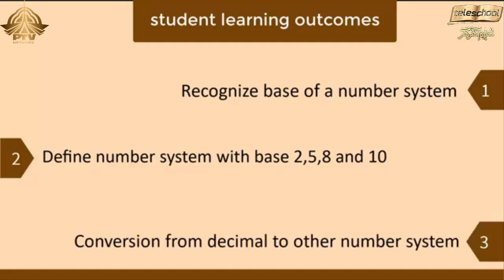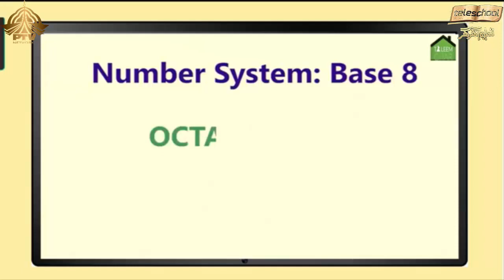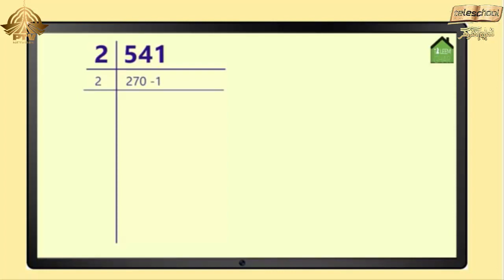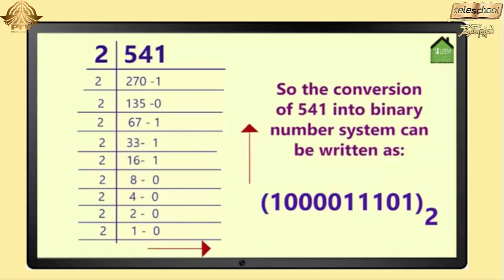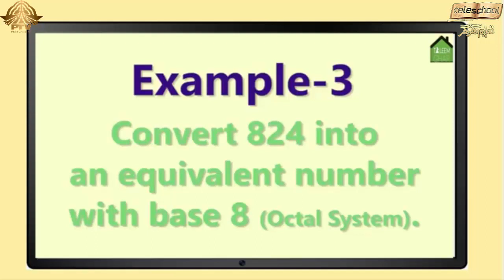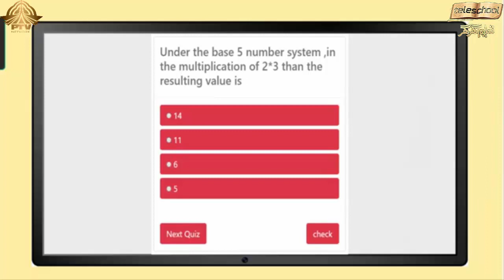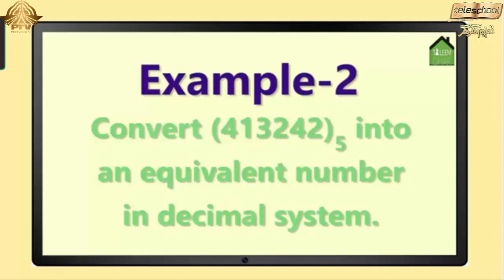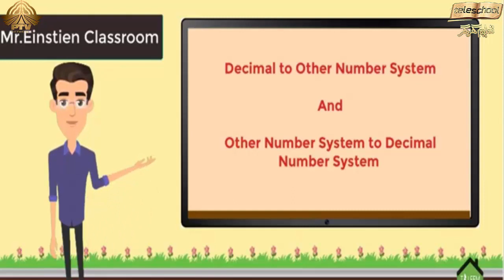Teleschool PTV Grade-VIII Math (Lecture No.7) Numbers System, Base of a Number System Base 2, 5, 10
Teleschool PTV,Teleschool PTV,Teleschool PTV started from 14th April 2020. Teleschool PTV is online learning platform of Pakistan Television broadcasting channel.